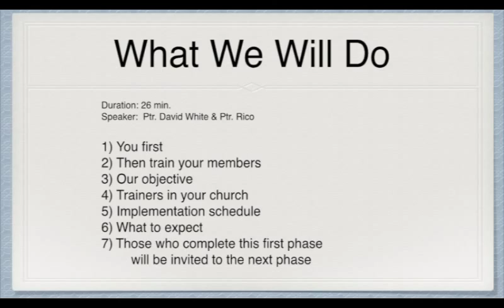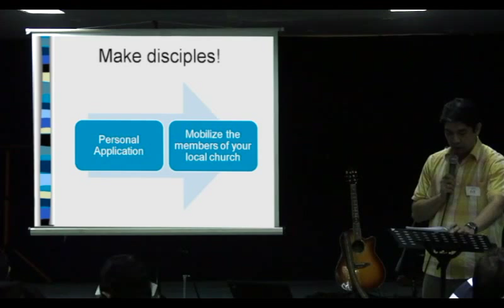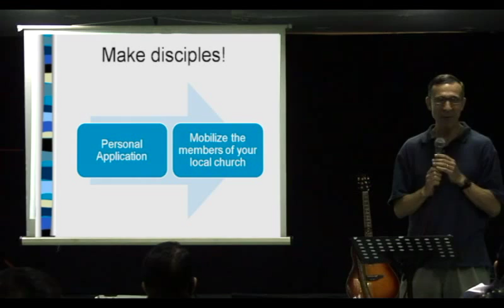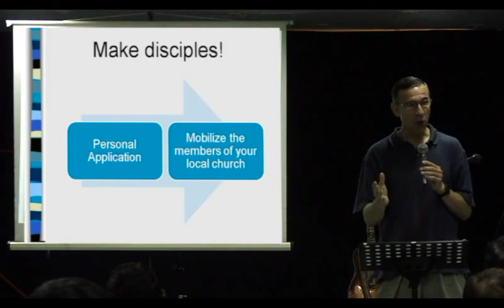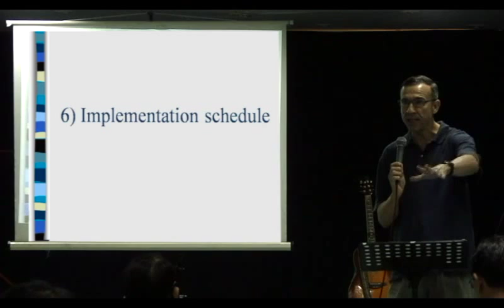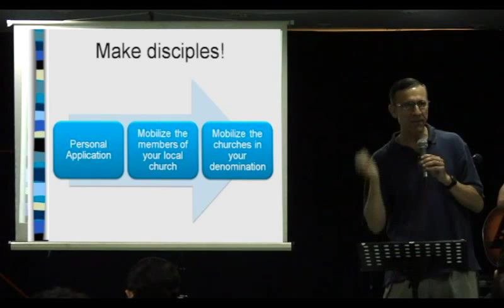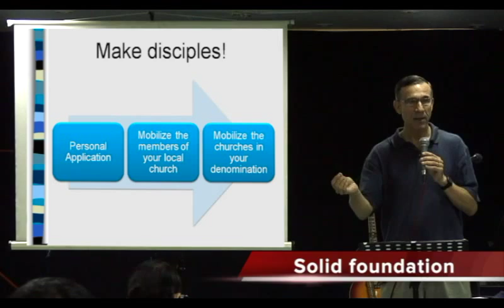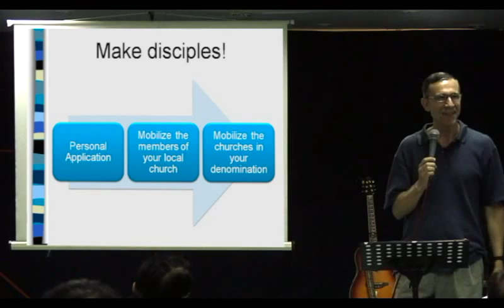T4T 01 2 1 A What We Will Do